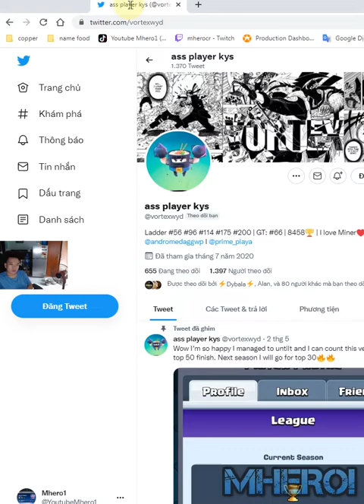MINER WALL BREAKER GIANT SKELETON BEST DECK Clash Royale Amaterasu